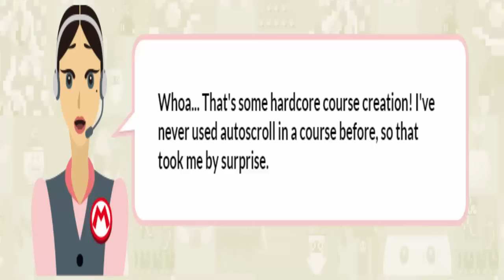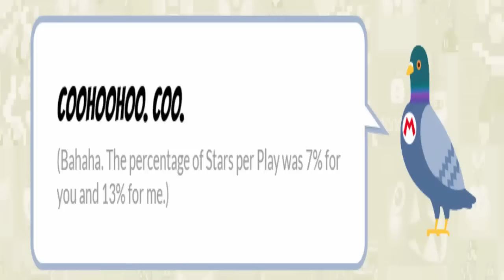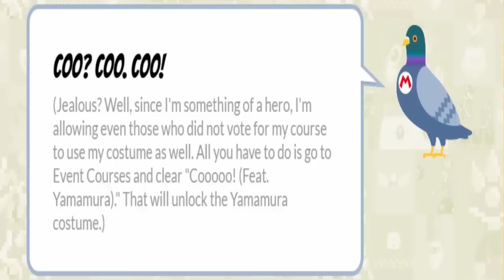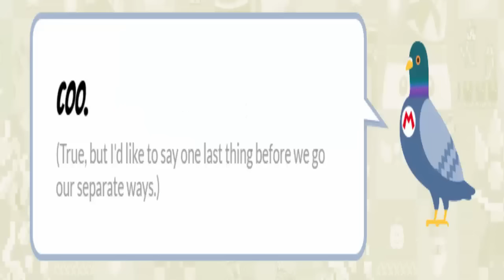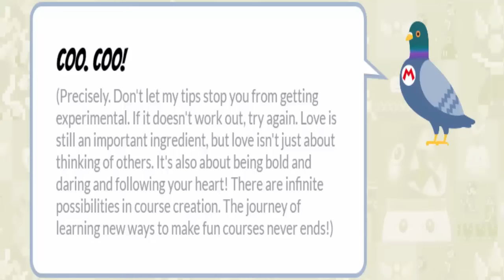Super Mario Maker: Crash Course - Final Episode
There's actually a bonus episode on the website, but it ends in a manner that suggests another episode will be released...which clearly hasn't happened yet. Whatever the case, I decided to end this series here, since it feels more satisfying this way.